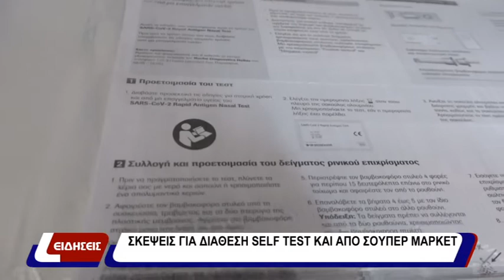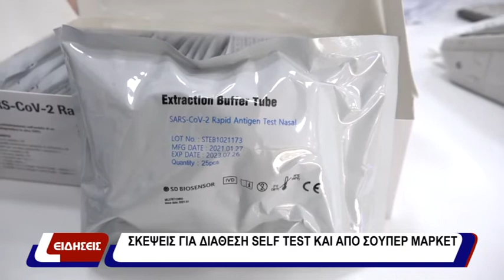ΣΚΕΨΕΙΣ ΓΙΑ ΔΙΑΘΕΣΗ SELF TEST ΚΑΙ ΑΠΟ ΣΟΥΠΕΡ ΜΑΡΚΕΤ | 13-05-21